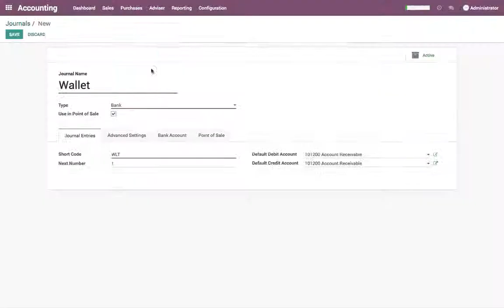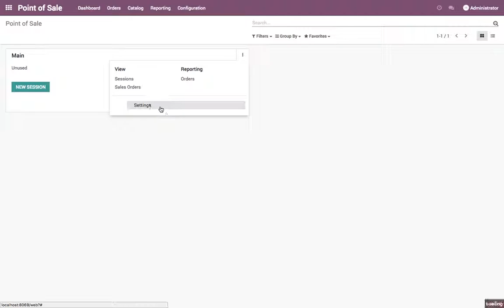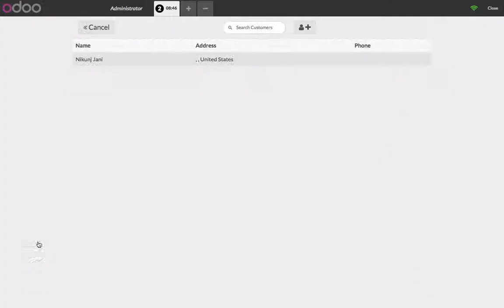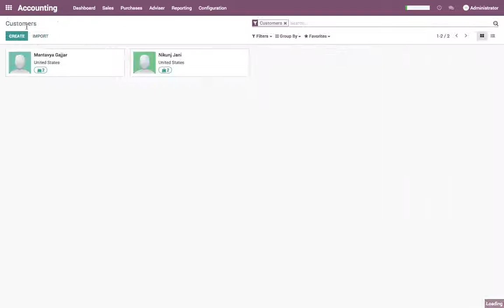How to recharge wallet and pay invoice through wallet in Point of Sale?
TODO:
You need to customise the validation of customer credit available on point of sale.